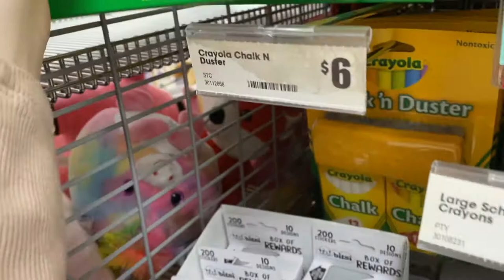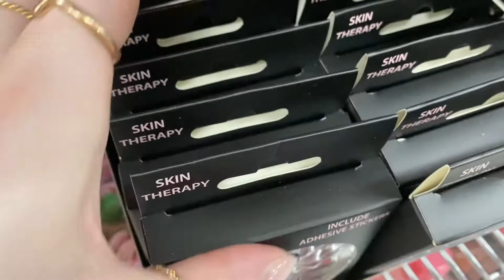Public ASMR at the Junk Shop! 💜 Long nails, tapping & crinkles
Hello everyone! 👋🏻

This is my first video in a few months! I had to take a bit of time away from uploading as my dog passed away, and then had a lot of university assignments! But I'm back now and hope to be back uploading regularly!

Anyway, today's video is another public ASMR at the Junk Shop!

As always, please comment with any suggestions or requests you may have!